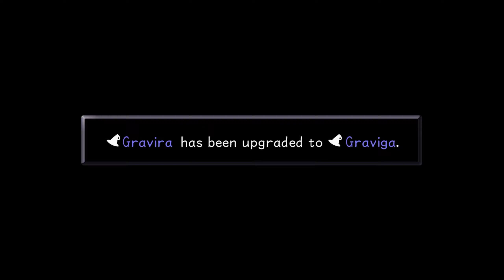Kingdom Hearts Final Mix | Hadies Cup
KINGDOM HEARTS is the story of Light overcoming Darkness with the power of Friendship.
KINGDOM HEARTS is a series of action role-playing games developed and published by Square Enix under the direction of Tetsuya Nomura. The series is a collaboration between Square Enix and Disney.
KINGDOM HEARTS follows the main protagonist Sora, a Keyblade wielder, as he travels to many Disney worlds with Donald and Goofy to stop the Heartless invasion by sealing each world’s keyhole and restore peace to the realms.